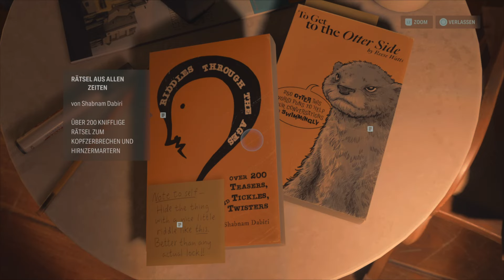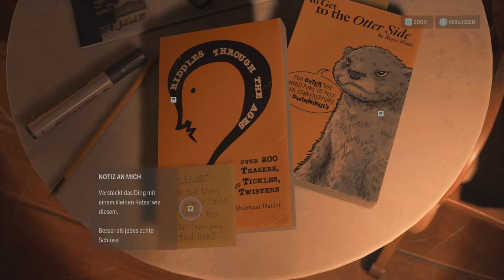Alan Wake 2 | #46 - Odin und Tor in höhster Not ( SCHWER 100% Let's Play )